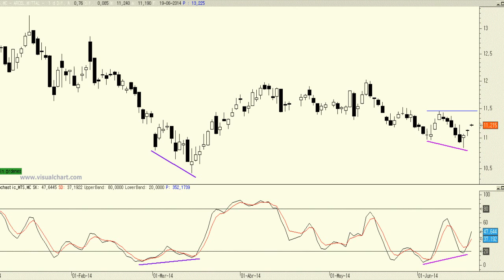Análisis técnico de ArcelorMittal: Atentos a las divergencias alcistas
Este título es de los más complejos del mercado pero lo cierto es que con todo y con eso las divergencias alcistas están ahí y la última vez que observamos una situación similar el título experimentó un rebote del 15%.